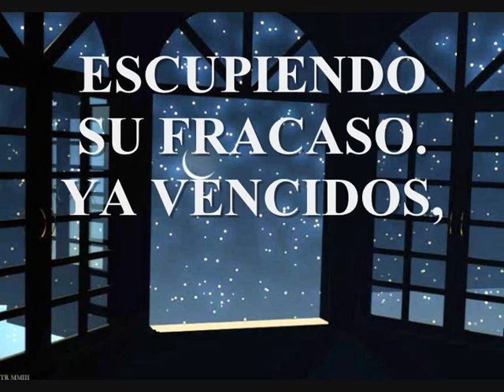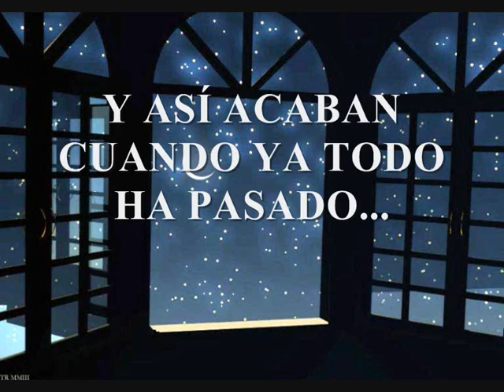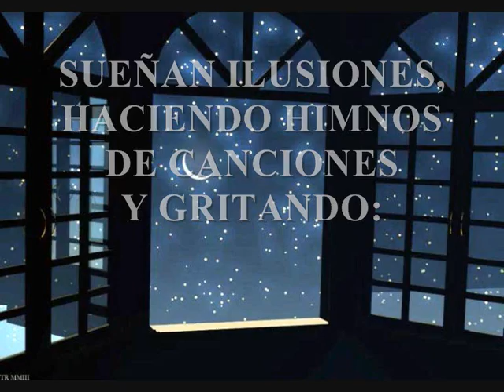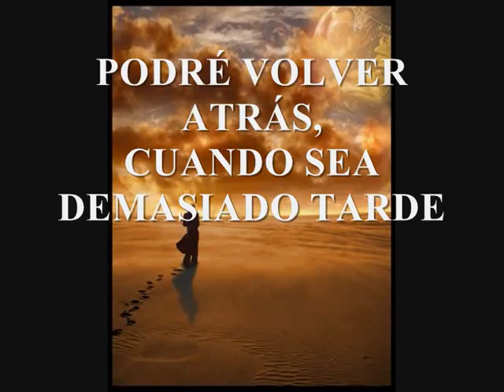PODRÉ TORNAR ENRERE (podré volver atrás) SOPA DE CABRA SUBTITULOS EN ESPAÑOL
Muy buena balada de sopa.